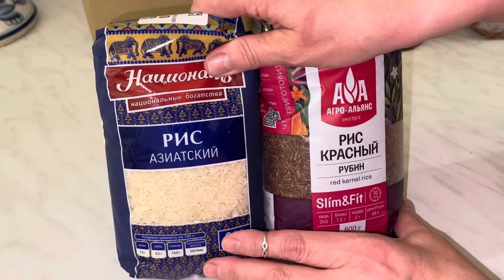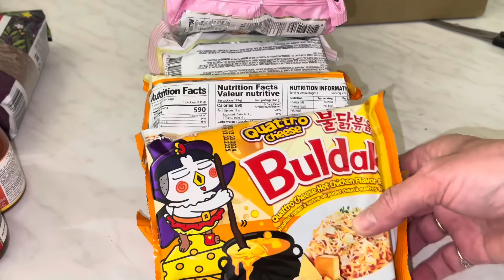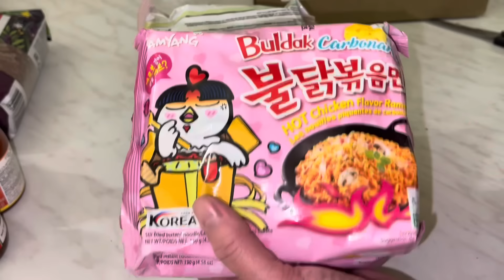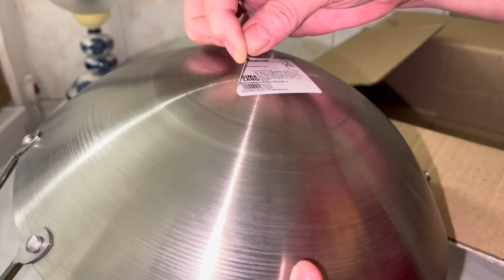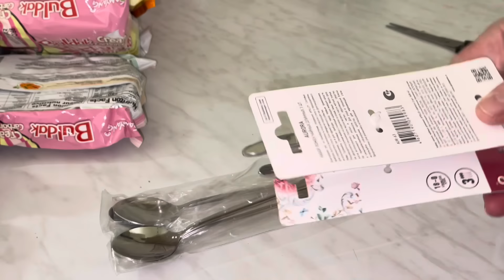МОЙ ПЕРВЫЙ ОПЫТ